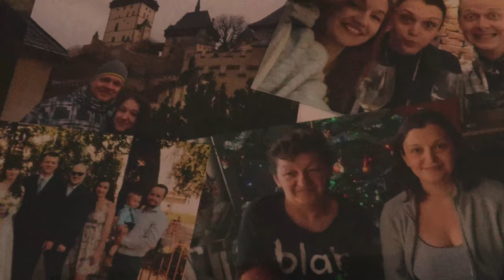Svadba Naďka a Juraj